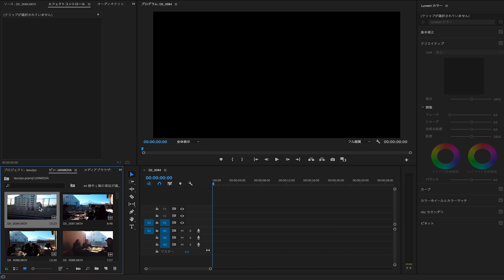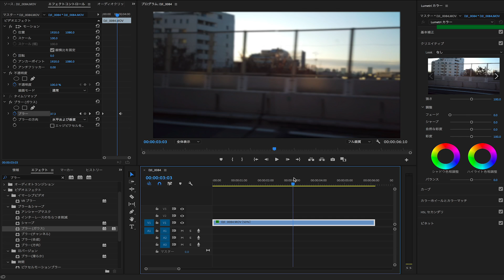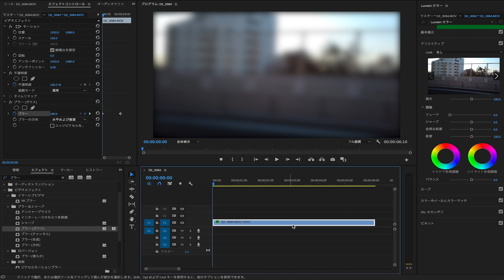How to Create Blur Effect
Adobe Premiere Pro 内のエフェクトだけで
ボケを作り方法について解説致しました！

実際にカメラでボケを作らなくてもエフェクトで簡単に表現できるので
是非参考にして見てください！

冒頭や最後に入れるのがおすすめです！

TranSe inc.

My Main Camera GH5
My Main Camera Canon 5D Mark4

My FAVORITE Lens GH5 12-60mm
My FAVORITE Lens GH5 Laica 42.5mm
My FAVORITE Lens Canon 8-15mm
My FAVORITE Lens Canon 24-70mm

My Drone
My Tiny Drone
The stabilizer
My Mic Rode
My Camera Bag